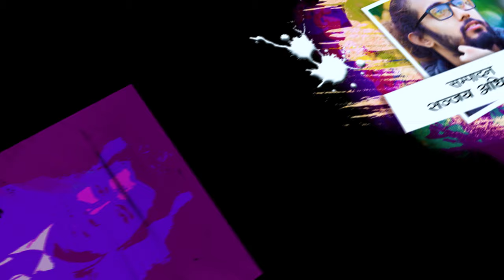KICH KICH | किच किच | COMEDY WEB SERIES 2080 | EP-02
COMDEY WEB SERIES
          KICHKICH

CAST
INDRAJIT SHARMA CHAULAGAI
RAN LAMA
TULASHA PAHADI
ARKRITI NEUPANE
NIRANJAN DANGAL
RAMESH PARAJULI
ANU KHADKA
SUSHIL YAS MAGAR
RONISHA ADHIKARI
ANJALI B.C

 SINGER
GANGA GAJMER
MANASHI KIRAN

SONG WRITTER
D.P KHANAL

ELEVATOR MUSIC
MANASHI KIRAN

STUDIO
M.K. AUDIO PRODUCTION

TECHNICIAN
ANISH MAGAR
DINESH JUNG KHATRI

POST PRODUCTION
VISION NEPAL FILMS

MUA
RONISHA ADHIKARI

EDITOR/COLOR
SANJAY ADHIKARI

CINEMATOGRAPHER
DINESH PARAJULI

PRODUCER
RAN LAMA

SCRIPT/DIRECTION
KHEM NATH KHANAL